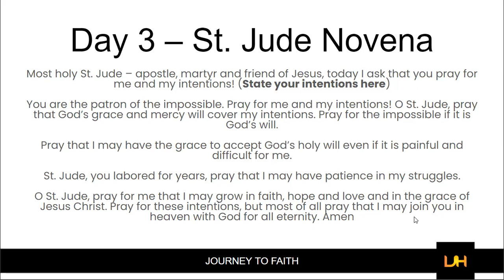Day 3 St Jude Novena Prayers for Miracles And Hopeless Cases | Veianet Digital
How mom can start an online business using this amazing world called online with just one idea.

Bringing you digital entertainment for real.

💜  TOOLS I USE YOU WILL LOVE:

🎯 Sign up for a free Groove account, including up to 3 websites or funnels, ecommerce store, and more (no credit card needed, totally free account lifetime)